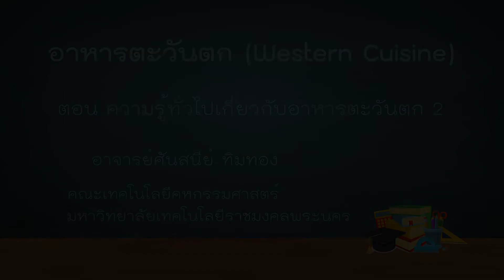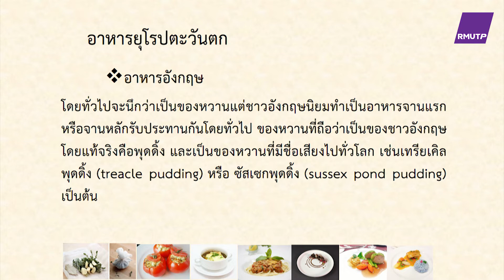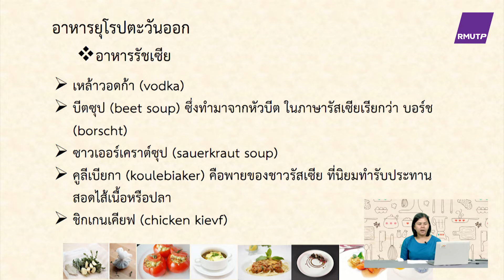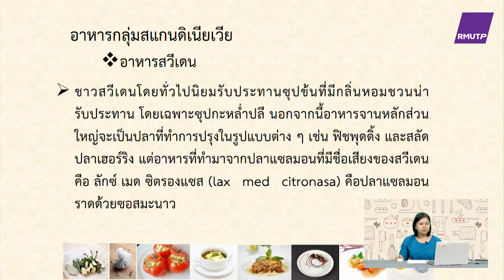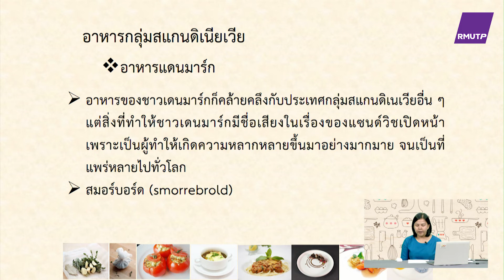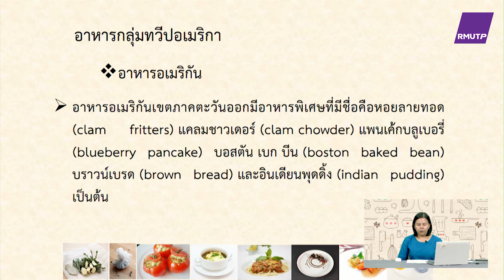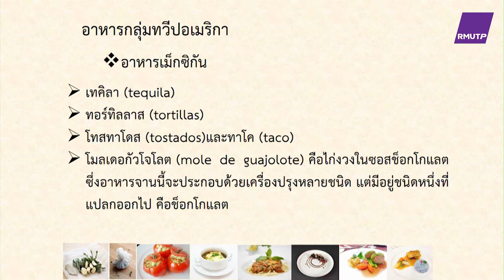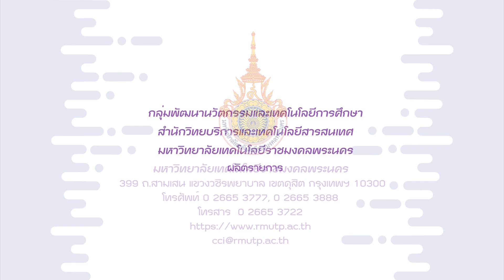ตอนที่ 2 ความรู้ทั่วไปเกี่ยวกับอาหารตะวันตก 2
อ.ศันสนีย์ ทิมทอง
วิชา อาหารตะวันตก (Western Cuisine)  ประจำปีการศึกษา 2562 - 2